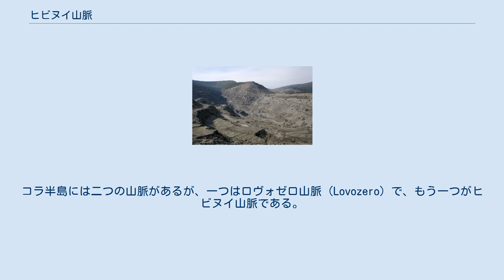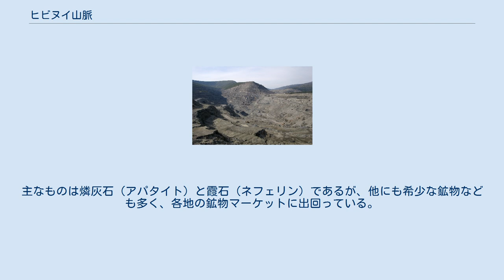ヒビヌイ山脈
冬のヒビヌイ山脈 ヒビヌイ山脈の露天掘り鉱山 ヒビヌイ山脈とふもとの鉱工業都市アパチートゥイ ヒビヌイ山脈（ヒビーヌィ山脈、ヒビン山脈、ヒビンスキー山脈、Хибины、Khibiny Massif, Khibiny Mountains, Khibins）はロシア領のコラ半島にある山地。
ヒビヌイ・ツンドラ（Khibinsky tundras）とも。
コラ半島には二つの山脈があるが、一つはロヴォゼロ山脈（Lovozero）で、もう一つがヒビヌイ山脈である。
両山脈とも、植生はほぼツンドラである。
 山地は約1,300平方キロメートルの広さで、コラ半島の北極圏より北、中部から西部にかけてオーバル型に広がっている。
ヒビヌイ山脈の東端から5キロメートル先からはロヴォゼロ山脈が始まっている。
 ヒビヌイ山脈の周囲の平地からの高さは900メートルから1,000メートルとあまり高くない。
最高峰ユドゥチヴムチョール山（Юдычвумчорр, Yudychvumchorr）は標高1,191メートルになる。
山地の頂上部は台地状だが、斜面は険しく、険しい峡谷が山頂から斜面に刻まれている。
氷河、氷原、雪原などもある。
 沖合を流れるメキシコ湾流の影響で、冬は穏やかになる。
冬季の平均気温はマイナス5度ほどであるが、夜などはマイナス30度以下に低下することもある。
 山脈の地震活動は活発である。
また、氷期の氷河活動で土壌が削り取られた山脈からは様々な鉱物がとれる。
主なものは燐灰石（アパタイト）と霞石（ネフェリン）であるが、他にも希少な鉱物なども多く、各地の鉱物マーケットに出回っている。
 山脈の東にはイマンドラ湖、西にはウムボゼロ湖がある。
またイマンドラ湖近くの山脈のふもとにはキロフスクやアパチートゥイなどの鉱工業都市がある。